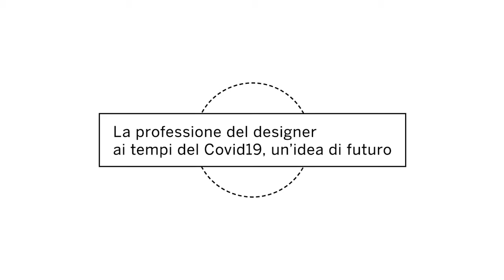Design Fuoricampo 5 - Rubrica a cura di Maria Angela Di Pierro - La professione del designer ..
Design Fuoricampo - una rubrica a cura di Maria Angela Di Pierro - n 5
 La professione del designer ai tempi del Covid19, un’idea di futuro

🇮🇹 Dal 15 maggio e per 5 settimane, ogni venerdì, la rubrica promossa dall’Istituto Italiano di Cultura di Copenaghen, “Design Fuoricampo”, a cura di Maria Angela Di Pierro con la regia di Stefano Brandolini.
Maria A. Di Pierro collabora dal 2016 con l’Istituto sul Design ed è stata Ambasciatrice del Design Italiano a Copenaghen 2019.
5 episodi, video interviste in italiano a studiosi, docenti, giornalisti, professionisti in cui si parlerà di Wunderkammer, dei più importanti studi milanesi di design, della grafica per l’emergenza, della Storia del design italiano e della professione del Designer con un protagonista italiano contemporaneo. Buona visione!

12/6 2020 // Lorenzo Palmeri, Designer e musicista: La professione del designer ai tempi del Covid19, un’idea di futuro

Editing, animazione e montaggio: Stefano Brandolini
Assistente videointervista: Alessia Napoletano

Design Fuoricampo - Kurateret af Maria Angela Di Pierro - nr 5

🇩🇰 Fra d. 15. maj og fem uger frem vil Det Italienske Kulturinstitut hver fredag sende videointerviews under titlen Design Fuoricampo, kurateret af Maria Angela Di Pierro og redigeret af Stefano Brandolini.
Maria A. Di Pierro har samarbejdet med Kulturinstituttet siden 2016 og var ambassadør for italiensk design i København 2019 ved den årlige internationale Italian Design Day.
Vi sender 5 afsnit med videointerviews på italiensk med undervisere, journalister og fagfolk, hvor vi vil tale om Wunderkammer, de vigtigste milanesiske designstudioer, grafisk design til nødsituationer og italiensk design- og designer-professionens historie med en fortæller fra den aktuelle italienske design-scene. God fornøjelse!

12/6 2020 // 12/6 2020 // Lorenzo Palmeri, Designer og musiker: Designprofessionen i en tid med Covid19. Ideer for fremtiden.

Redigering og animation: Stefano Brandolini
Assistent: Alessia Napoletano